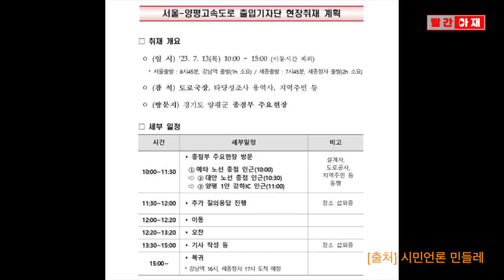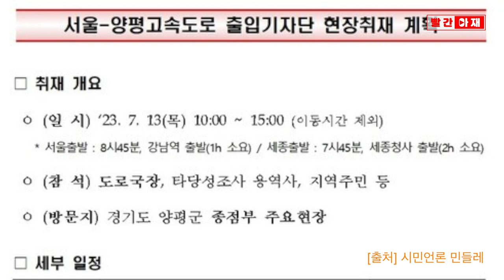국토부가 출입기자들에 배포한 'L자' 노선도의 눈속임 (ft, 시민언론 민들레) [빨간아재]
국토부가 내일 출입기자단의 서울양평고속도로 현장취재 계획안을 배포하면서
왜곡된 노선도를 첨부한 것으로 드러났습니다.

국토부는 강하IC를 통과해 양서면을 종점으로 하는 양평군 제안 노선이
90도 가깝게 ‘L자’로 꺾인다며 노선도를 배포했습니다.

민주당과 양평군이 원안인 양서면 종점을 전제로 강하IC 신설을 요구했다고 하자
이 노선이 비합리적이며 김건희 일가 땅이 있는 강상면 변경안이 합리적이라는 여론을 만들기 위해 의도적으로 왜곡했다는 비판이 나옵니다.